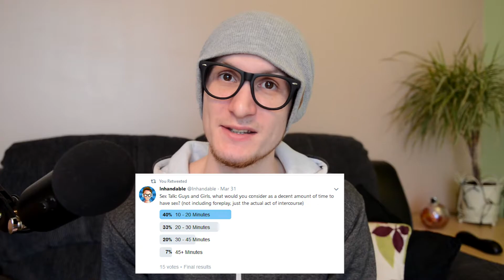How Long Should Sex Last? & Losing Your Virginity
*Reverse High Five*

Hey Guys and Girls, I'm Inhandable!
Welcome to video where we talk/discuss sex!

This time we talk about losing your virginity and whether you were happy about losing it. How long both men and women think that sexual intercourse should last for. And finally whether people are bothered about having sex with the light on.

*High Five*

-Any opinions expressed are explicitly my own.

COPYRIGHT "Inhandable" & any and all logos/branding related to Inhandable.